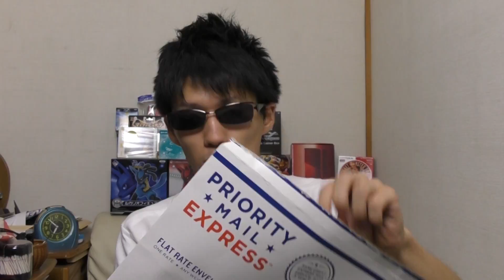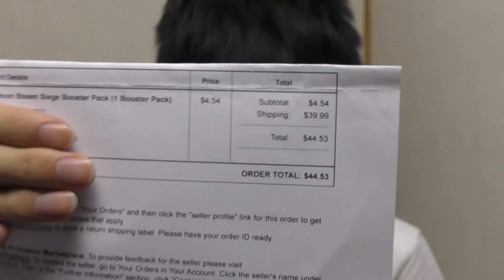英語版ポケモンカード輸入したら・・・